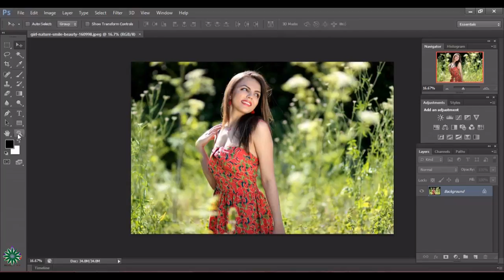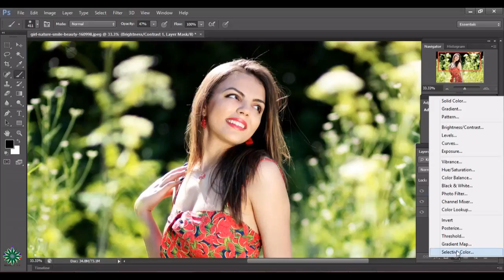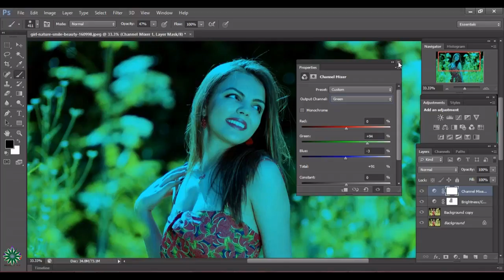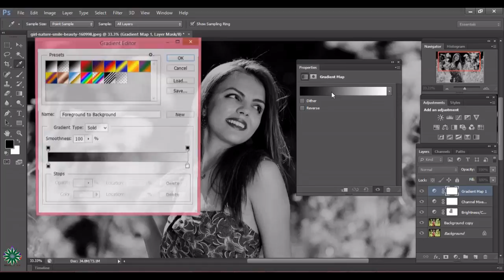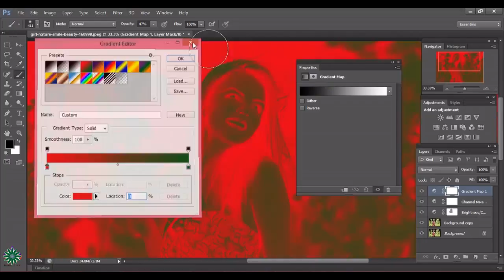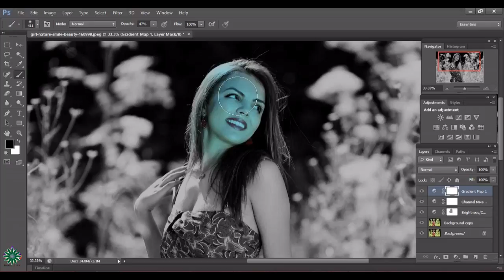Amazing photoshop creation manipulaying glowing bue light effects